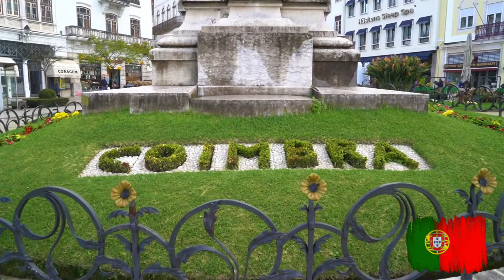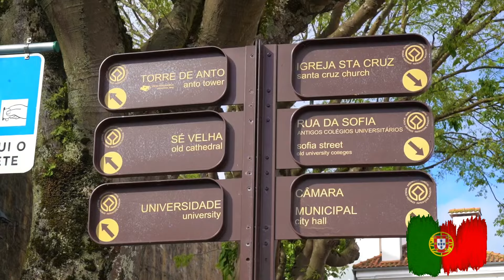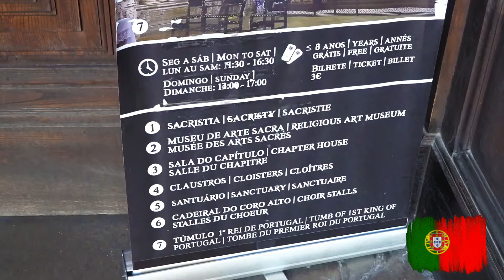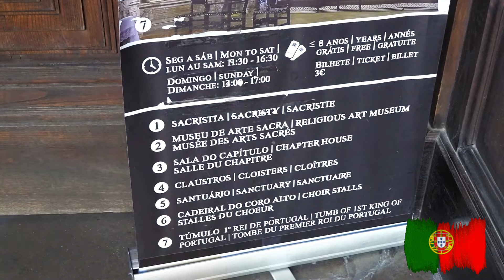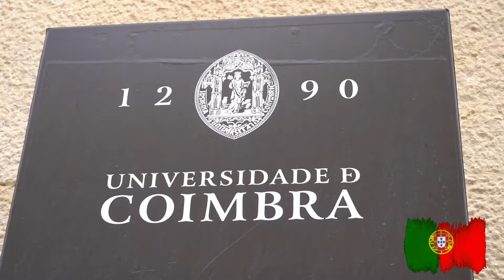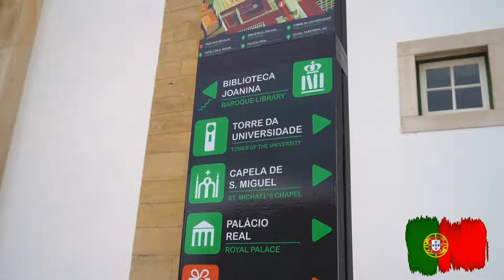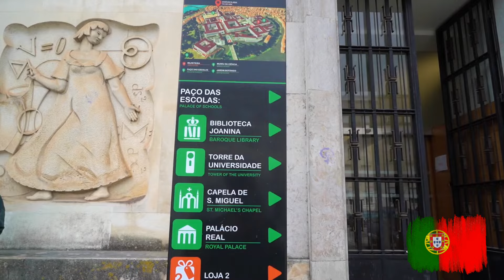Coimbra Portugal 2024 |YoSoyDaniel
Queridos Viajeros hoy continuamos con este pequeño Tours por este bello País de Portugal y  nuestra tercera ciudad a conocer es Coimbra daremos un pequeño recorrido por su bella ciudad y pasaremos por su universidad que es la más antigua de Portugal , espero les guste y me den su apoyo suscribiendote al canal compartiendo el vídeo y dejando tu like